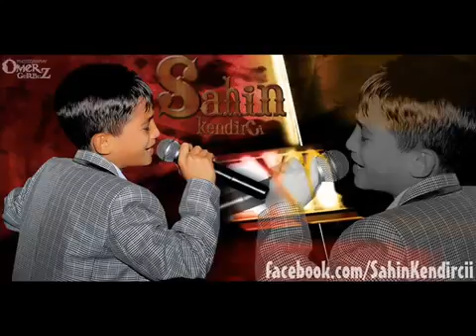Nürnberg(9)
En güsel müsiklerden biri bu